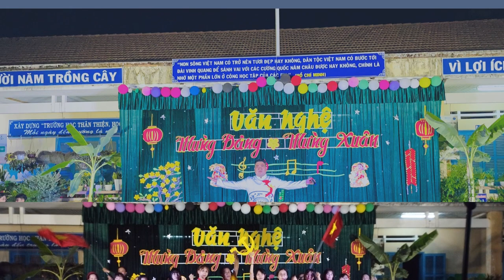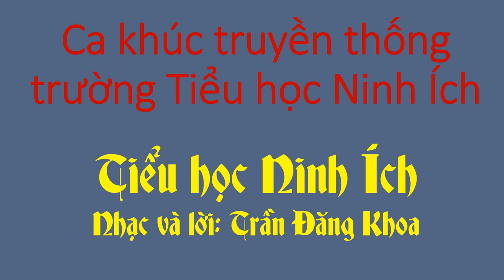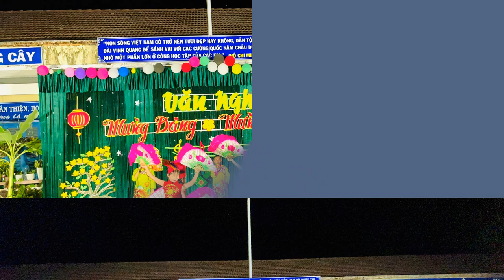TIỂU HỌC NINH ÍCH- CA KHÚC TRUYỀN THỐNG CỦA TRƯỜNG- Nhạc và lời: Trần Đăng Khoa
Ca khúc là lời giới thiêu về thắng cảnh đặc trưng của Ninh Ích, một xã ngoại thành thuộc thị xã Ninh Hoà tỉnh Khánh Hoà. Nơi đây có ngôi trường nhỏ xinh xinh mang tên Tiểu học Ninh Ích. Đây là món ăn tinh thần của cả thầy và trò mỗi dịp lễ hội của trường. Đây là sáng tác của thầy Trần Đăng Khoa, một gIáo viên của trường, qua phần thể hiện của các em học sinh cũng của trường. Xin mời cả nhà cùng lắng nghe.